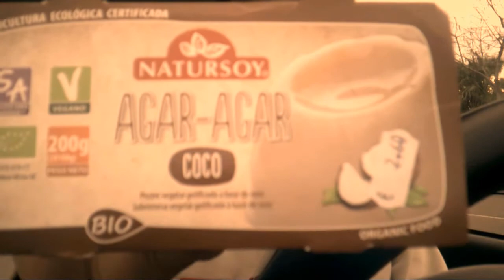🤔Probando agar agar con sabor a coco 🤔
Resubo este vídeo antiguo de este mismo canal (en sus tiempos de Mr. Ander) en el que probaba esta especie de "gelatina" con base de algas marinas, conocida como "agar agar", de sabor a coco.

No estaba mal, pero no he vuelto comprarla.